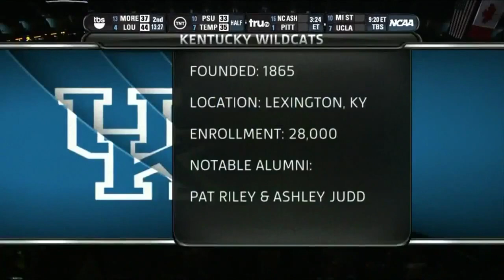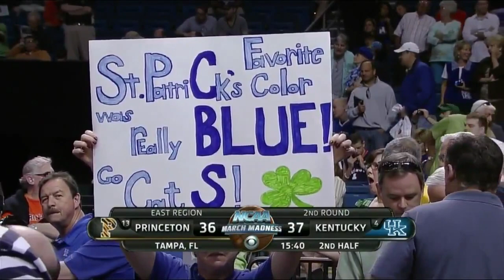2010-2011 Kentucky vs Princeton (NCAA Tournament 1st Round - Game 34)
Kentucky vs Princeton basketball, full game.  Air date 3/17/2011.  Commercials and halftime removed.